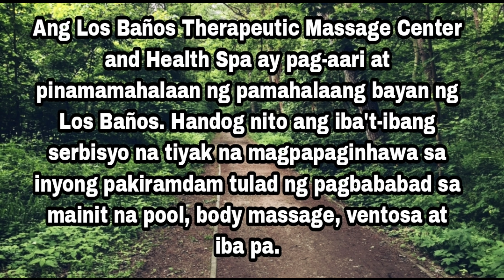HEALING HOT SPRING SA LOS BAÑOS | VLOG #12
Relaxation in Los Baños Therapeutic Massage Center & Health Spa located at Brgy. Baybayin Los Baños Laguna.